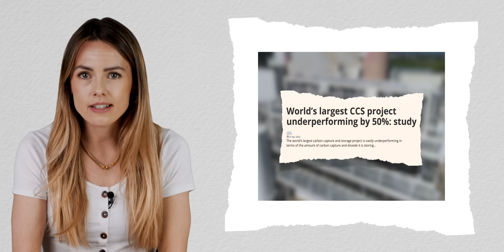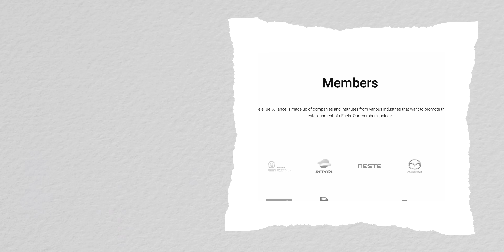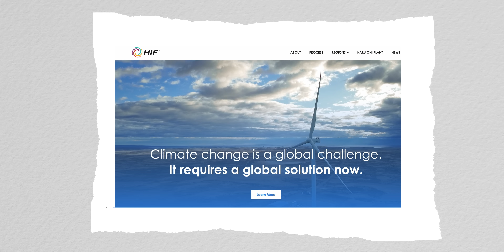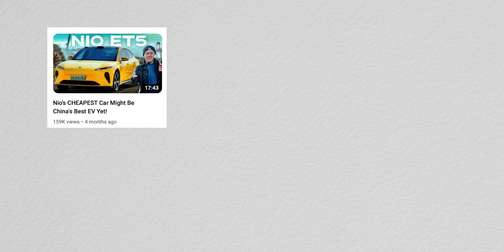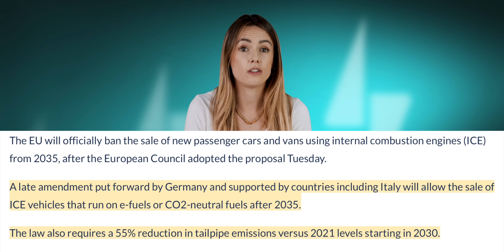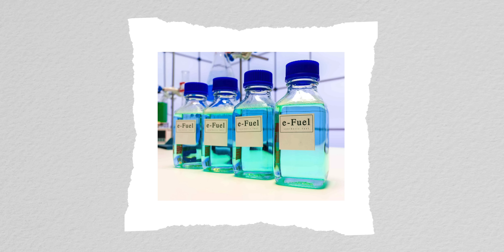THIS Is Why e-Fuels Won't Work!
The combustion engine will be phased out in Europe from 2035. Apparently climate neutral but astronomically inefficient e-fuels have entered the zero emission transport debate and now, thanks to a few choice lobbyists, they may form a small part of the powertrain mix after the 2035 phase out. In this episode we ask what is an e-fuel, what makes them contentious and who on earth is pushing for them.

00:00 We're mistaken
00:19 What is an e-fuel?
00:50 Caveats
02:25 Who wants them?
03:25 What about car companies?
05:13 A faster horse
05:43 What's next?
06:21 E-fuels or EVs?

Get your ticket for Fully Charged Canada in Vancouver our LIVE exhibitions in Australia, UK, USA, Canada & Europe Become a Patreon a YouTube member: use JOIN button above Subscribe to Fully Charged & the Everything Electric channelsSubscribe for episode alerts and the Fully Charged newsletter us on Twitter us on Instagram